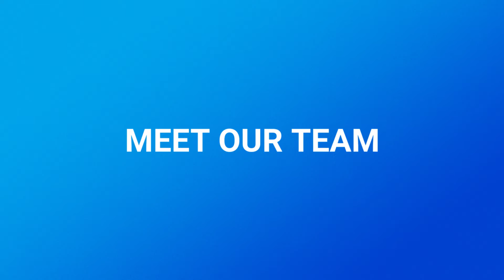GARDEN FLAT, Gymea Bay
Comfortable one bedroom garden flat with easy access. Tidy older style eat in kitchen with plenty of cupboard space. Good size separate living room. One bedroom with an adjoining laundry and bathroom combined. Level fenced rear yard. Pets will be considered. Street parking only.

IMPORTANT INFORMATION: Please register for inspections via ‘book inspection’ or ‘email/contact agent’ buttons.
Otherwise we are unable to notify you of any inspection changes.

PLEASE NOTE: We do not accept the TAPP Applications.